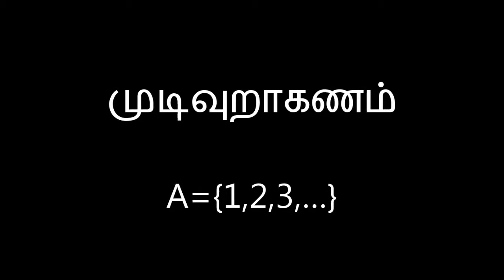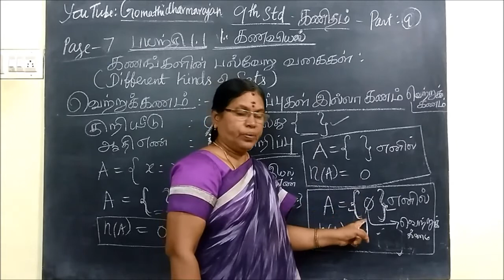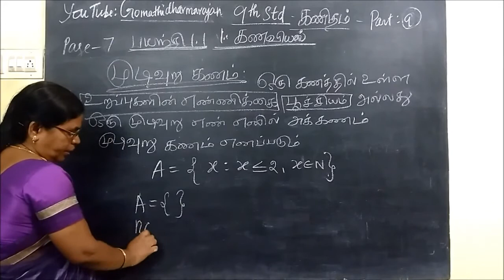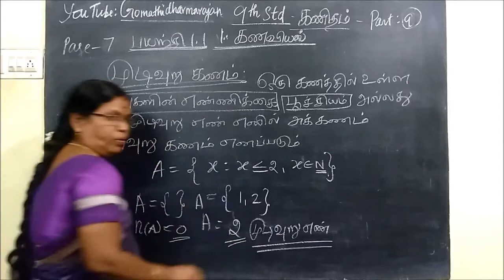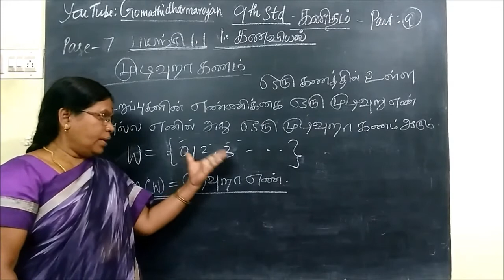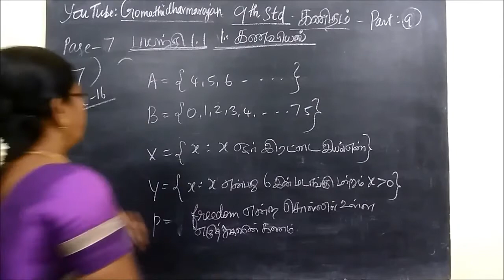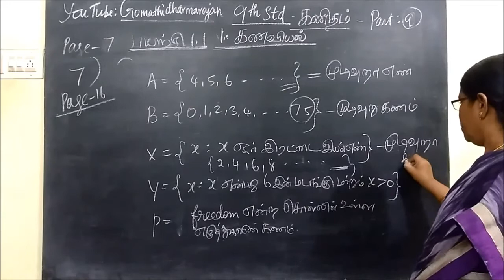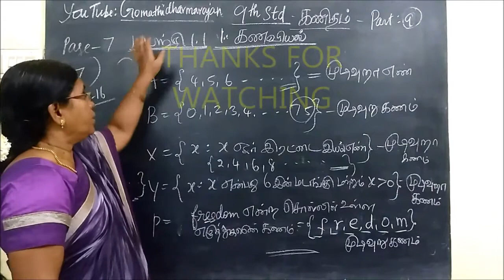9-M-வெற்றுக்கணம் -கணிதம்- கணங்கள்-Gomathi dharmarajan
ஒன்பதாம் வகுப்பு   கணிதம்- [Part-9] கணங்கள்
 Set language Gomathi dharmarajanகணங்கள்
  முடிவுறுகணம்

A={1,2,3}
  n(A)=3

  முடிவுறாகணம்
A={1,2,3,…}
  முடிவுறுகணம்      முடிவுறாகணம்